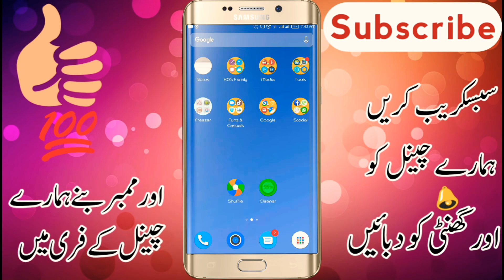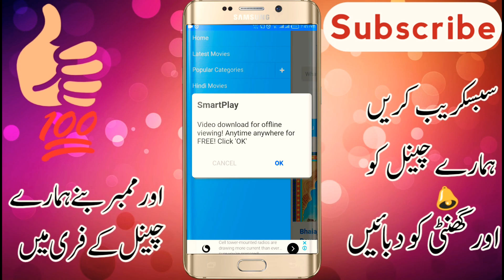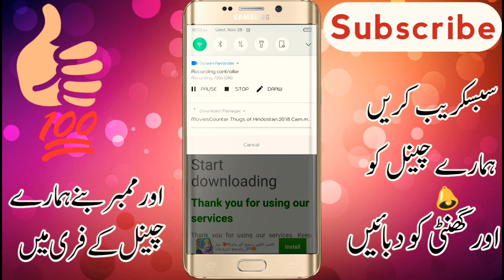How to Download any new movies in Hindi | Download today's released movie in one minute new video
Aslam alaikum friends aj ki video bohat he kamal ki hi maine ap ek asi app btai hi jis ki madad sy ap koi be movie bohat he asni sy dawnload kr skty ho apny mobile pr wo b free i hope video ap ko psnad ay ge achi lagy to like kr dyna . thanks for watching..

This is my YouTube Channel I make Gaming, Tutorials, and anything else my frnds request if you are new to my channel we are all about having fun and I read comments and I reply if there nice.

About: technical_leader is the channel where you can find all the best videos, Earning tutorials, Best Apps reviews, Free internet, And More about Technology. Channel owner: